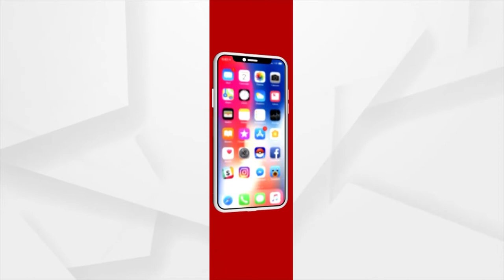Special Program | Listen to 'Rang Barse' and Many other Holi Songs